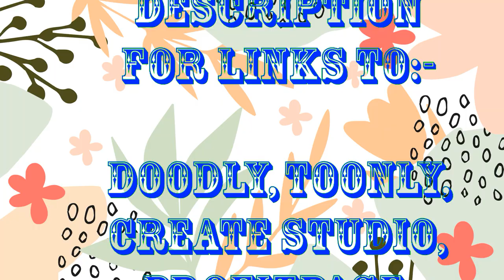Tony Smith - Colors Of The Wind(Cover)[Movie Themes]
This is a tune from 'Pocahontas'